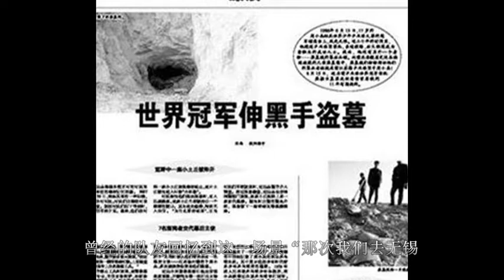感叹！昔日国乒世界冠军如今沦落为盗墓头子！十年河东，唏嘘不已